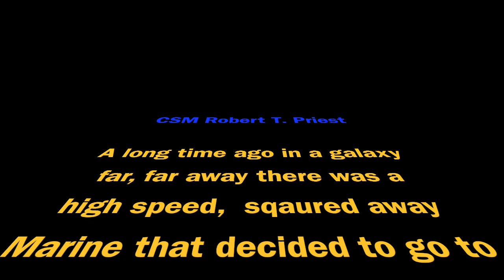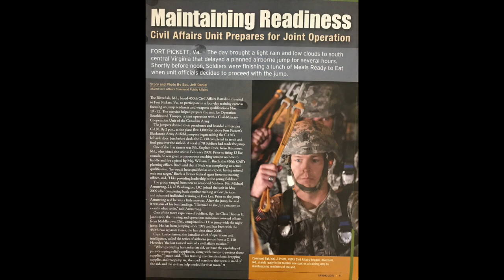CSM Priest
This video is about CSM Priest